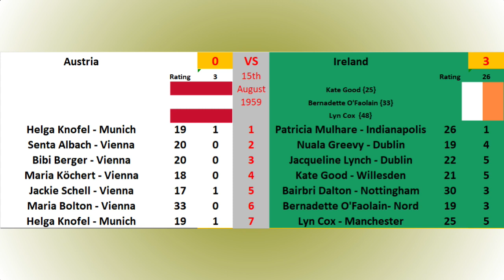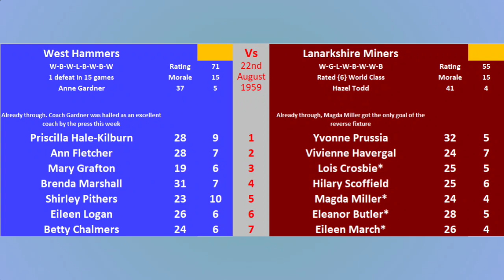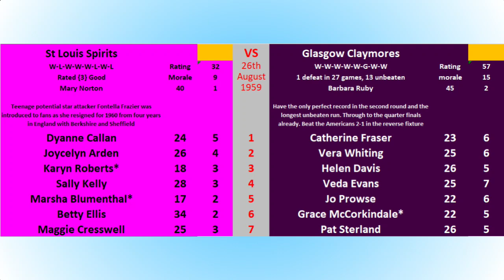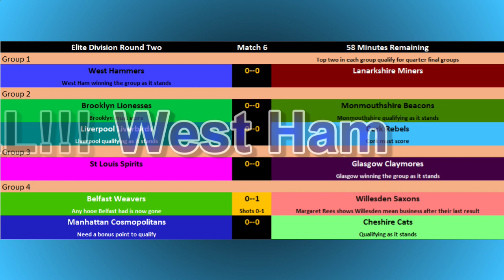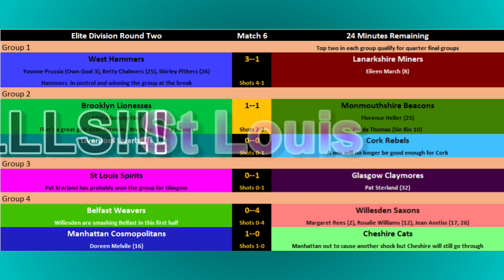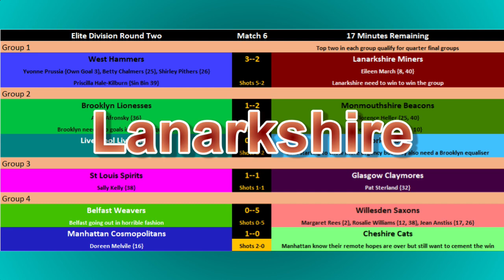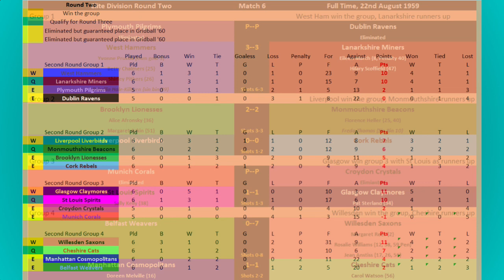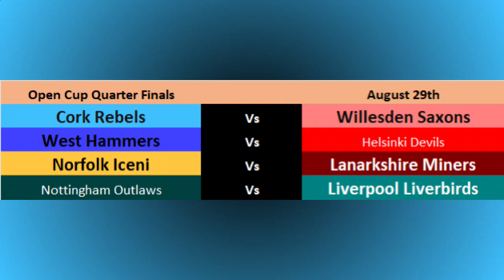Gridball '59 Second round, Final Match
Its the last chance saloon for Brooklyn, Monmouthshire, Cork and Liverpool in group 2 as only 2 of them can progress today, while the Champions, Cheshire have the advantage over Belfast and Manhattan as they try and complete the quarterfinal line up.

Gridball is a fictional Women's team sport set in 1959

What is Gridball?
Gridball is a fictional fantasy sports game set in 1959, Every team is made up of a set of fictional players whose individual ability or rating has been set using a complex background set of random number generations {RNG}

RNG is then used to determine detailed aspects of each game, which is then translated into the matches broadcast here every Friday.

If you would like to know more about Gridball, or have an idea or suggestion about it, please get in touch through the website.